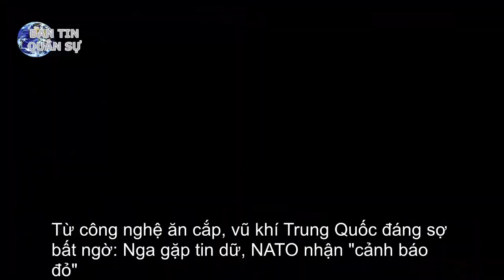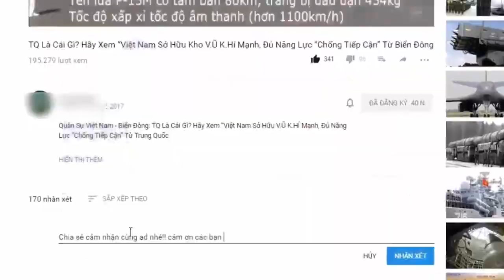Từ công nghệ ăn cắp, vũ khí Trung Quốc đáng sợ bất ngờ: Nga gặp tin dữ, NATO nhận "cảnh báo đỏ"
Theo nghiên cứu của RUSI, các hệ thống vũ khí và năng lực sản xuất khung máy bay của Trung Quốc đang tỏ ra vượt trội so với Nga, và điều này ngày càng trở nên hiển nhiên.